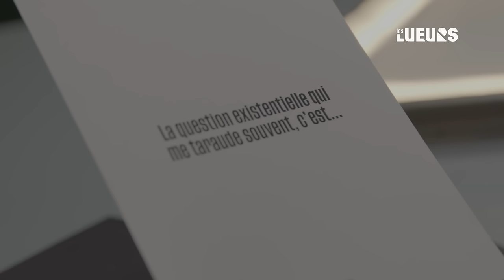L'ERREUR MÉDICALE QUI A CHANGÉ MA VIE avec Nadalette La Fonta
“Tout ce en quoi je croyais est foutu.”

Nadalette est l’illustration parfaite de la superwoman mondaine à qui tout réussit. 🔥

Mais un jour, son rythme parisien effréné est brusquement stoppé en plein vol. 💣
Une scoliose qui la fait de plus en plus souffrir l’oblige à passer sur la table d’opération. À son réveil, le cataclysme : les médecins lui annoncent qu’elle sera désormais paraplégique. 😳
Plus de plan de carrière, plus d’ascension sociale, plus de grandes fêtes à organiser.
Commence alors un long combat, qui bouleversera sa vie.

💥 Être libre et heureux dans un corps qui nous enferme et nous limite : c’est possible ?
💥 Comment remettre en question nos fausses croyances sans passer par une épreuve difficile ?
💥 Réussir sa vie : ça veut dire quoi ?

🎙️ Pour nous, elle revient sur son parcours exceptionnel, qui aborde la question de la liberté et de la résilience dans l’épreuve, à découvrir sans tarder !

0:00 - Introduction
3:37 - Étape 1 : Une femme que rien n'arrête
13:38 - Étape 2 : Quand tout bascule
24:50 - Étape 3 : Naître à nouveau

- Nos tempêtes sont à la hauteur de nos rêves : manifeste pour ne pas passer à côté de sa vie

Réal : Amaru CAZENAVE

Les Lueurs, le média qui éclaire votre vie intérieure. ✨